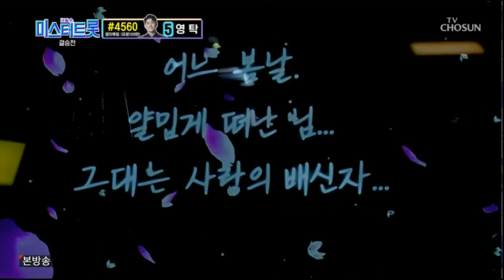미스터 트롯 결승전 임영웅 - 배신자, 두 주먹 (인생곡 미션&작곡가 미션)이어 듣기